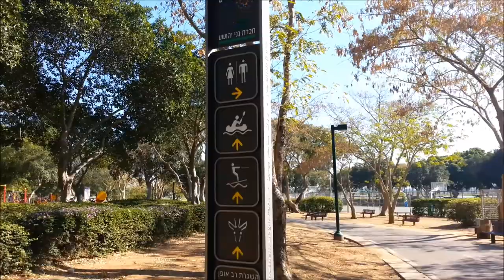Парк Менахем Бегин | Израиль | Тель-Авив - Яффо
Тель-Авив - Яффо. места отдыха и туризма.

Waze - YowGoGo ( קבוצה | группа | group )
Skype - YowGoGo